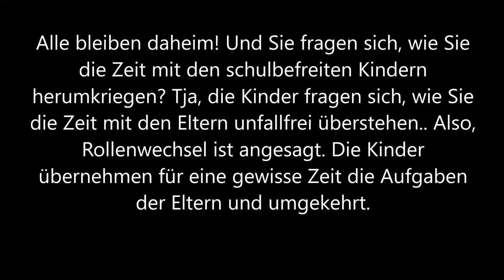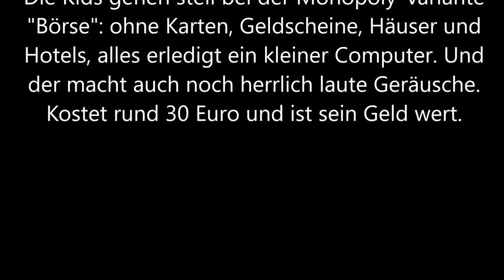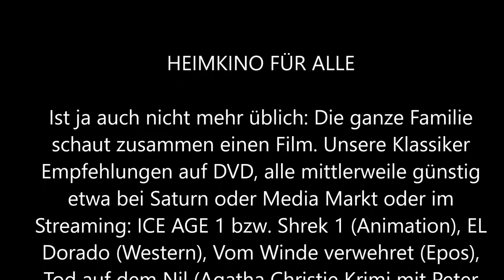Tipps gegen den Corona Koller